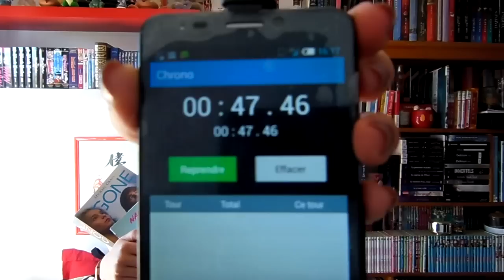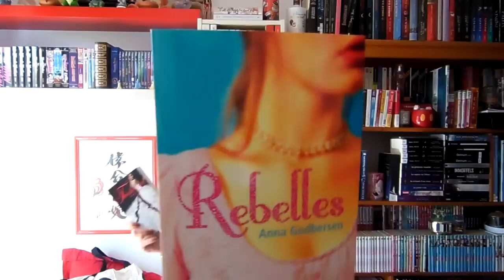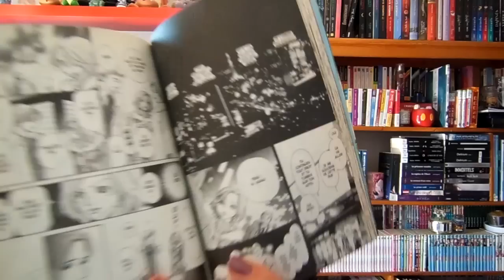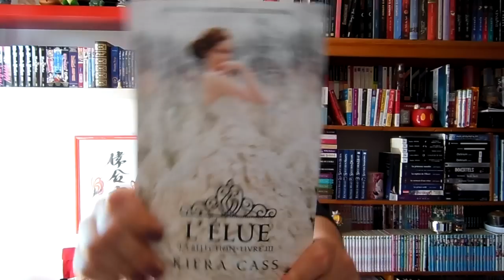TAG Write Your Name Challenge!